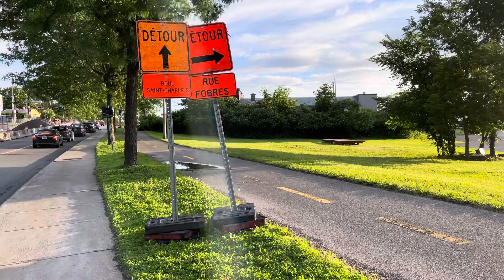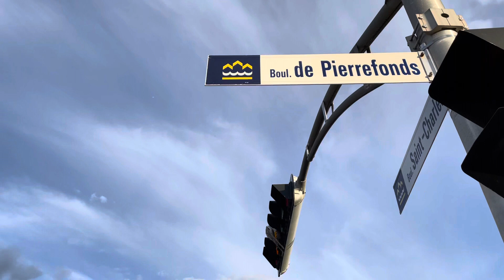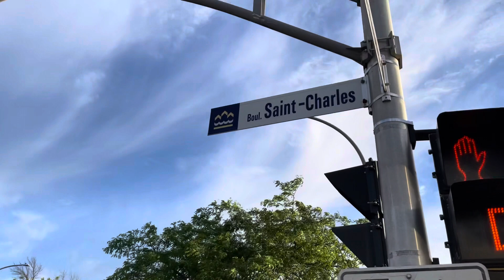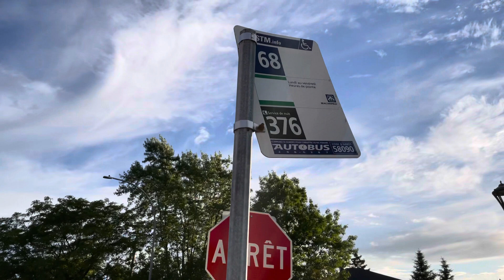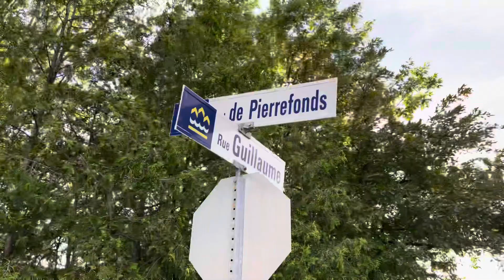Road Construction Project - Upgrading the Water Utility System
The Pierrefonds Boulevard Construction Project is an excellent effort to upgrade the utility system for the people, today and in the future. The existing main water line should have to be upgraded to a bigger one to ensure that the need of the people is met in every situation. The entire length of the project in this area ( Pierrefonds Blvd. and Saint Charles ) is shown in this video, where most of it was already done, pipes were laid, backfilled, compacted then asphalted or concreted. utilitiesforeveryhome @MrVanSSGroupTV​